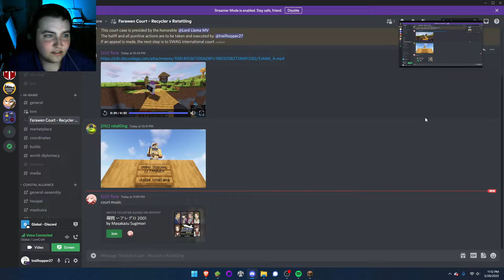[Lorecraft SMP] Farawen Court Ratat0ing v Recycler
A court case was required immediately after the tour of Farawen! Watch how it played out here!